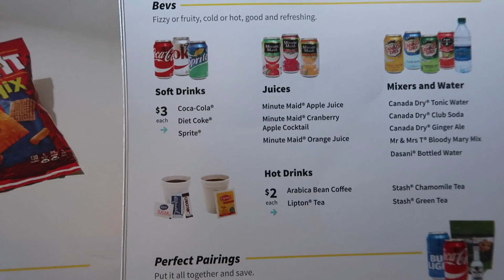Carnival Legend Alaska Cruise Vlog 16 | Debarkation | Flying Spirit Airlines Seattle to Houston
22720 Morton Ranch Rd Ste 160

Group Cruise - Carnival Vista from Galveston May 9, 2020!

Carnival PVP
Ronnie - 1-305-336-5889 OR 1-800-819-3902 ex 82611

Channel Shirt!!

Catalina Crunch Keto & Gluten Free Cereal Use my link for $10 off your order!

Stitchfix using my link you will receive $25 off your first box!

RocksBox!